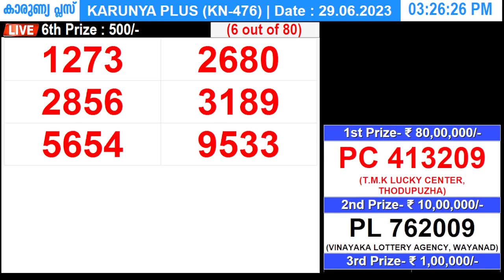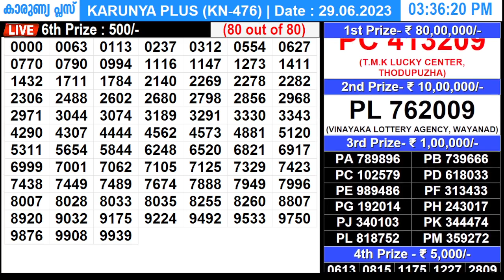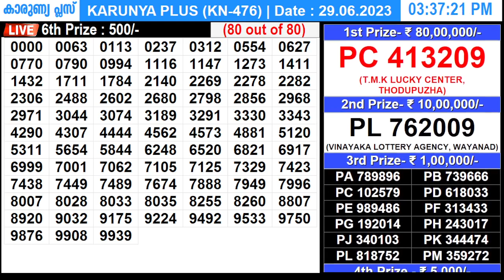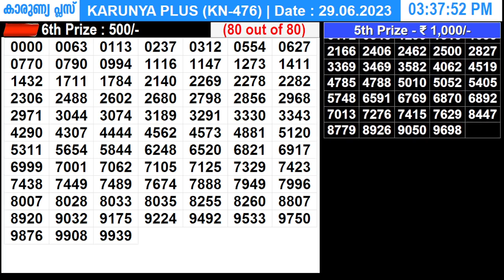KERALA LOTTERY KARUNYA-PLUS KN-476|LIVE LOTTERY RESULT TODAY 29/06/2023